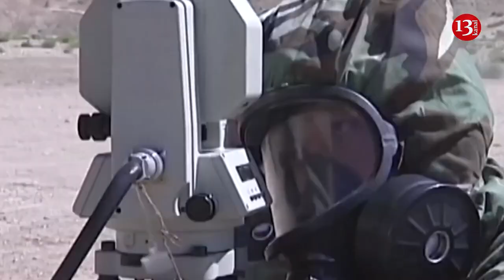"China is preparing to use force" - Taiwan warned China